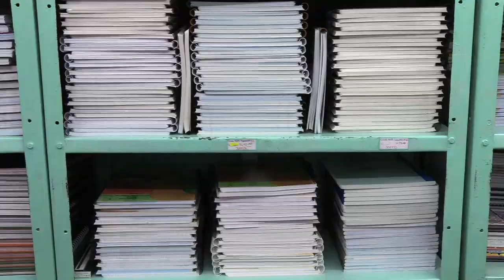Padres de familia inician compra de útiles escolares para el próximo año escolar